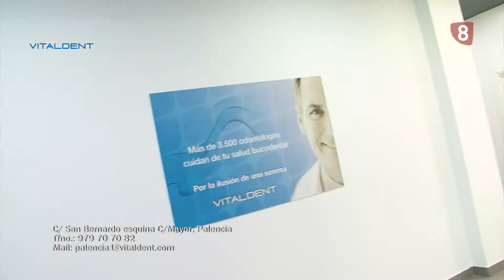'El espacio de la semana' VITALDENT 12 (18-03-2021)